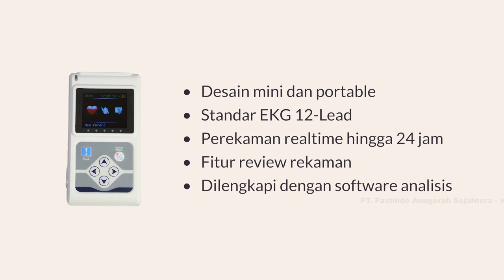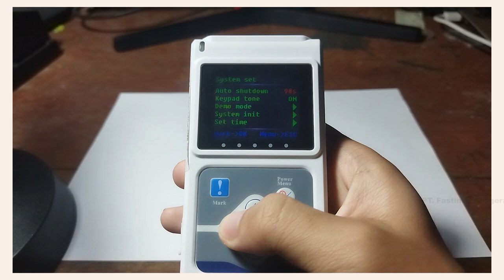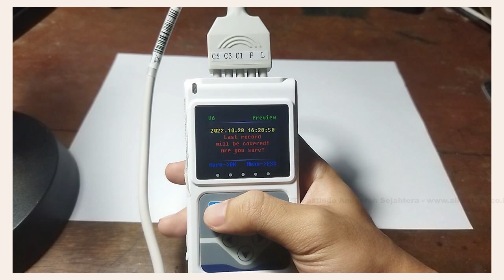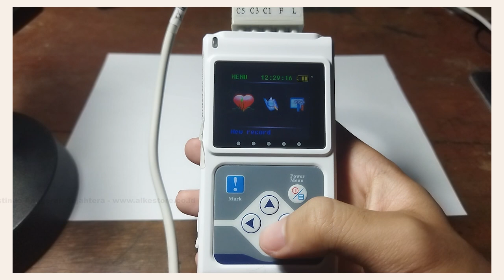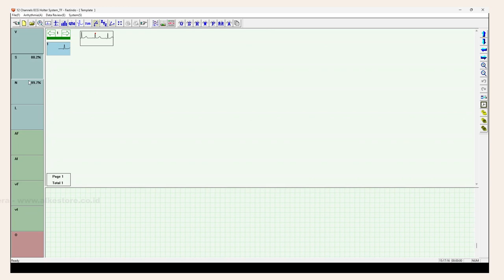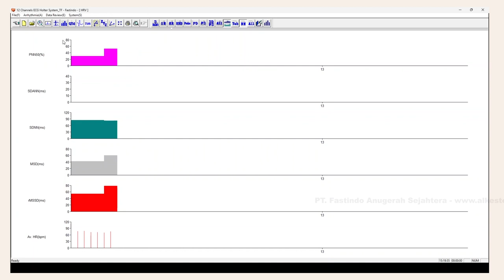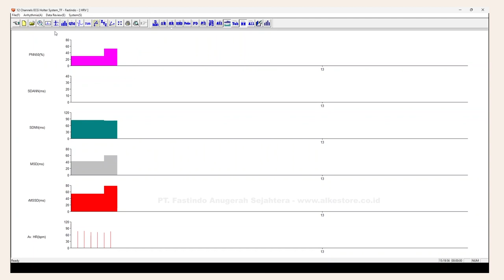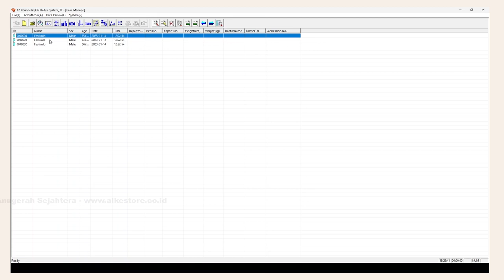TUTORIAL PENGGUNAAN CONTEC HOLTER MONITOR TLC5000 DYNAMIC ECG SYSTEM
EKG Portable untuk kebutuhan medis yang dapat merekam 12 lead sinyal ekg pada tubuh untuk selanjutnya dianalisis, cocok untuk anda Nakes yang membutuhkan alat analisis ekg yang mudah dibawa dan praktis serta efisien mendiagnosa dimanapun pasien berada. cocok untuk kebutuhan rumah sakit, klinik, maupun homecare

Alamat Kantor
Ruko Marco Residence, Jl. Wibawa Mukti II No.06, RT.004/RW.001, Jatiluhur, Jatiasih, Bekasi, Jawa Barat